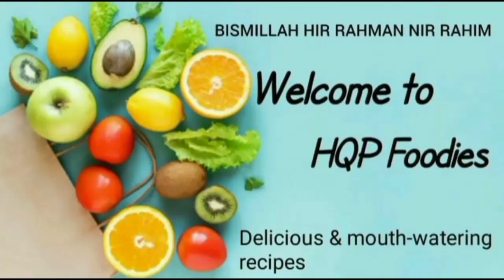Hyderabadi Bagari Ambade Ki Bhaji | Gongura Pappu | Sorrel Leaves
Today Iam Sharing Hyderabadi Ambade Ki Bhaji Chana Ki Dal